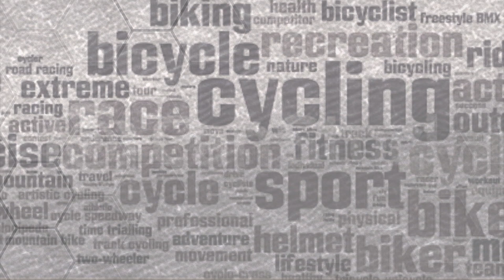✅ MI RUTINA CON EL FOAM ROLLER l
Comparto con vosotr@s esta video-guía donde os enseño paso a paso, como hago mi rutina de liberación miofascial con el foamroller de forma eficiente. Para ello, tan solo necesitaréis un foam roller cilíndrico, ropa deportiva y una colchoneta; y opcionalmente, una pelota de masaje punto gatillo. Los elementos que he usado para este vídeo son los siguientes

• FOAM ROLLER
• PELOTA PUNTO GATILLO

SI TE GUSTA EL CONTENIDO, ESTA ES LA MEJOR FORMA DE COLABORAR PARA QUE SIGAMOS ADELANTE.